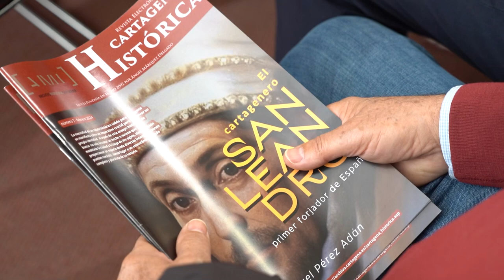El nuevo número de Cartagena Histórica indaga en la figura de San Leandro y su papel como forjado...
Asesinatos, intrigas, falsificaciones….todo tipo de hipótesis, siempre fundamentadas con teorías basadas en hechos reales, tienen cabida en el nuevo número, y van 7, de la revista Cartagena Histórica, que fue fundada por Ángel Márquez en 2002 y ahora, en su segunda andadura, edita el Archivo Municipal.

El concejal de Cultura, Nacho Jáudenes, y el cronista oficial de la ciudad y responsable de la revista, Luis Miguel Pérez Adán, han sido los encargados, este jueves 7 de marzo, de presentar “un ensayo histórico y pluralista, que se esfuerza por dar a conocer nuestro pasado con propuestas rupturistas y nuevas hipótesis que buscan siempre la verdad en el marco del debate”, afirmaba el edil.

Presidiendo la portada, uno de los Cuatro Santos cartageneros, San Leandro, cuya vida y obra, junto con la de sus hermanos, se relaciona en el interior de la revista con los sucesos que llevaron a la destrucción de Cartagena en la Alta Edad Media, y cómo este hecho da origen al nacimiento de España.

Tal y como explicaba Pérez Adán, el objetivo de este nuevo número de la revista “es construir ese relato histórico de Cartagena, más allá de su relación con Roma, una historia que trasciende lo local, y para ello hacemos una labor casi de CSI”.

Así, el documento, que se puede consultar a través de la web del archivo municipal, propone un espacio abierto a diversas interpretaciones, capaces de coexistir, sobre los hechos que han ido dando forma a la ciudad de Cartagena, en este caso en el período que va desde la llegada de los Bizantinos a Hispania, en el año 552, hasta la proclamación del XII Concilio de Toledo en el año 681, que le otorgó a esta ciudad la capital y sede primada de la Iglesia en España en perjuicio de Cartagena.

A la presentación han asistido los concejales de la corporación municipal Jesús Giménez e Isabel Andreu.